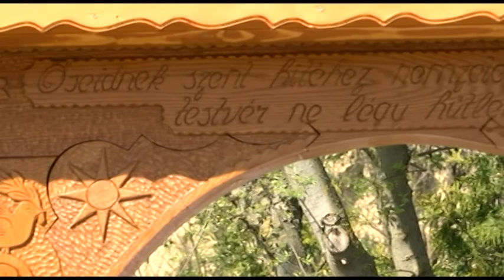Székely emlékparkot avattak Kisdorog 20190424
Székely emlékparkot avattak Kisdorogon. A településen három népcsoport tagjai élnek egymás hagyományainak tiszteletben tartásával és közös megünneplésével. A székely emlékpark műtárgyainak elkészítérsée helyi fafaragó Ferencz István kapott felkérést és a Bethlen Gábor Alapitvány támogatásával jött létre.